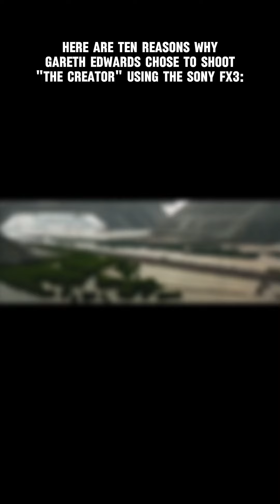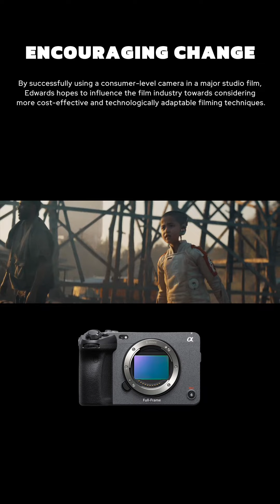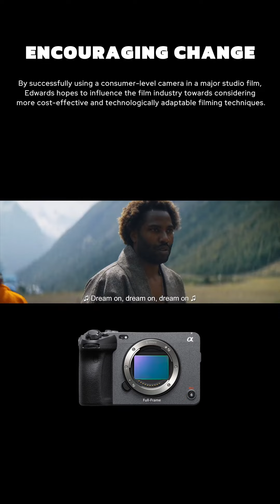10 Reasons why Gareth Edwards chose to shoot "The creator" on the Sony FX3